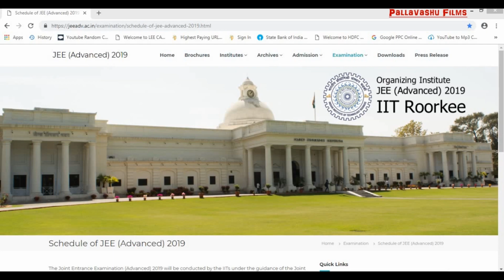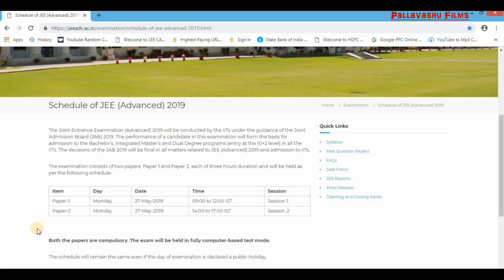JEE Advanced 2019: Exam date Published | Check New Exam date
The exam was earlier scheduled to be held on May 19

JEE Advanced will now be held on May 27. "In view of the clash in the dates of JEE (Advanced) 2019 and the last phase of General Elections 2019, the examination date of JEE (Advanced) 2019 has been shifted to May 27, 2019 (Monday)," reads an official update. IIT Roorkee will conduct the exam this year in which JEE (main) qualifiers will participate. The exam is a second stage eligibility test for pursuing graduate level courses in the IITs; the first stage is JEE (main) which is conducted by the National Testing Agency.

The exam was initially scheduled to be held on May 19.

Meanwhile, the second edition of JEE (main) will be held on 8, 9, 10 and 12 April.

Thanku!!!

AMAZON PRODUCTS

Products Which I Use:
*Boya M1 Mic
*Dell Inspiron Laptop
*Samsung Galaxy J7Nxt
*Redmi 6A
*Mi Power Bank
*Samsung Memory 32GB